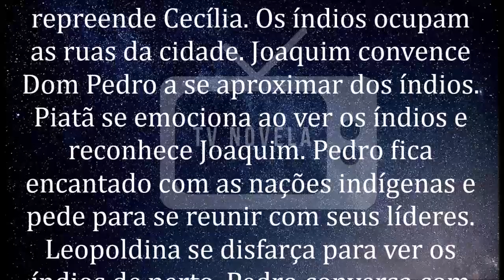🔷 Novo Mundo 23/04/2020 | Capítulo 22 | 23 de Abril | Quinta-Feira | Resumo